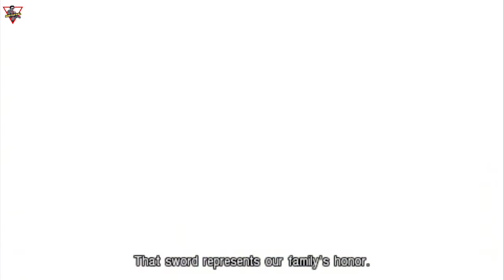Final Fantasy VII - Crisis Core [2007] [Just the Story Part 03] [Lang: En - Sub: En/Ar]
SOLDIER's Zack Fair, a naive and friendly young man, and his stern but kind mentor Angeal Hewley are dispatched to Wutai to support the Shinra war effort. However, during the fighting, Angeal disappears, and Zack is appointed to find both him and an already missing SOLDIER, Genesis Rhapsodos. Zack, accompanied by Tseng, learns that Genesis and Angeal have deserted Shinra, and, as such, Zack and Sephiroth are assigned to kill them.With help from Dr. Hollander, a scientist with a vendetta against Shinra, Genesis creates an army of clones to attack Shinra headquarters.

فاينل فانتزي 7 - ;كرايسس كور [2007] [القصة فقط الحلقة 03] [اللغة: الإنجليزية - الترجمة: العربية/الإنجليزية]
تم إرسال "زاك" من الـ"سولجر"، وهو شاب ساذج وودي،ـ
ومستشاره الصارم ولكن اللطيف "أنجيل" إلى "ووتاي" لدعم جهود حرب "شينرا".ـ
ومع ذلك، خلال القتال، اختفى "أنجيل"، وتم تعيين "زاك" للعثور عليه وعلى الـ"سولجر" المفقود "جينيسيس".ـ
يعلم زاك وهو برفقة "تسنغ"، أن جينيسيس" و"أنجيل" هجرا "شينرا"،ـ
ولذلك تم تكليف "زاك" و"سيفروث" بقتلهما.ـ
وبمساعدة الدكتور "هولاندر"، وهو عالم لديه ثأر ضد "شينرا"،ـ
ينشئ "جينيسيس" جيشاً من الحيوانات المستنسخة لمهاجمة مقر "شينرا"ـ